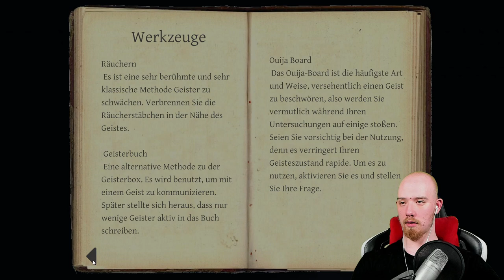Der "Nackte" wird genau untersucht - Darauf kommt es an! | Phasmophobia | Solo | Psycho D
▬▬▬▬ Premate ▬▬▬▬

▬▬▬▬ Livestream ▬▬▬▬

▬▬▬▬ Enthaltene Games ▬▬▬▬

Phasmophobia (Steam)

▬▬▬▬ Banner+Layout ▬▬▬▬

▬▬▬▬Social Media ▬▬▬▬

▬▬▬▬ Unterstützung ▬▬▬▬▬